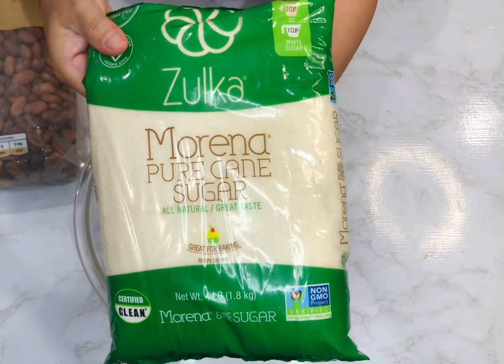El punto perfecto para hacer CHOCOLATE en TABLILLA ARTESANAL [Paso a Paso]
Hola amigos ¿Como estan? Te invito a que te quedes en este video y juntos  aprendamos a hacer  nuestro rico y autenctico CHOCOLATE EN TABLILLA ARTESANAL como el de nuestro pueblo  y puedas disfrutar de nuestra rica bebida en la comodidad de tu casa con solo 3 ingredientes ya no extrañaras mas el sabor de nuestra tierra!
Te dejo los links de las semillas del cacao y el del molino o molinillo 👍🏼

Semilla de Cacao